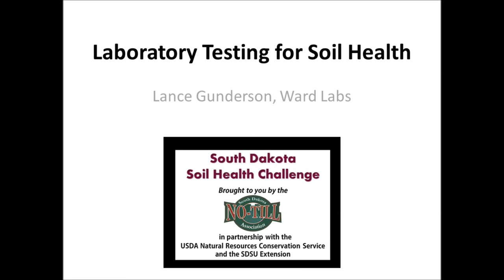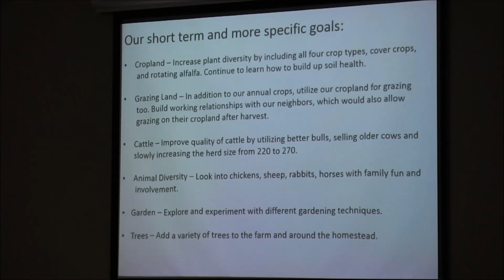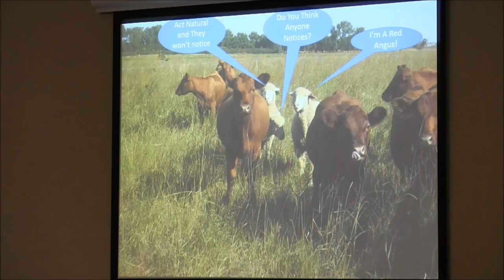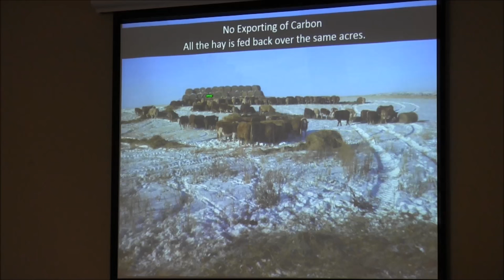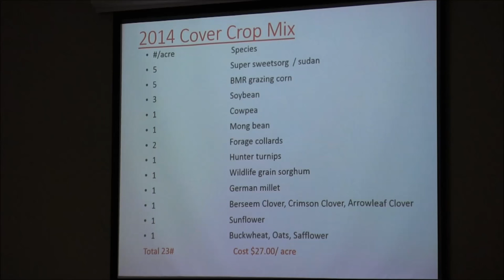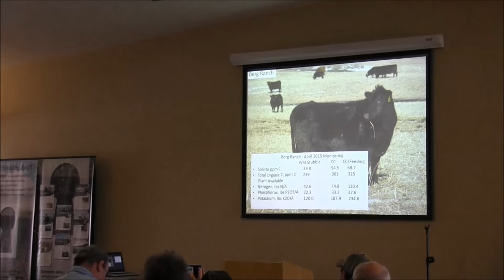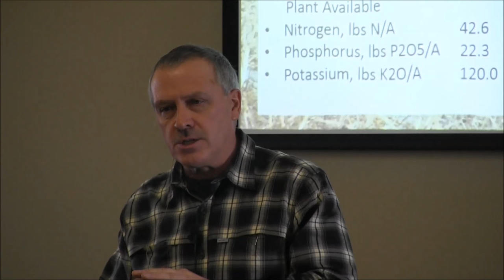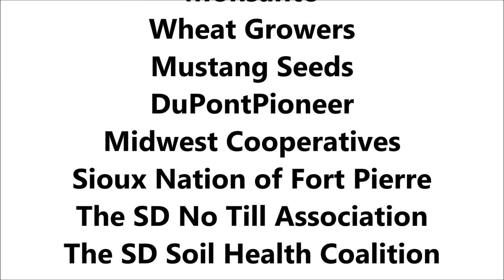SD Soil Health Challenge: "Are Those Cows On Your Cropland?" Jay Fuhrer Presentation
Recorded Presentation of the January 21, 2016 SD Soil Health Challenge in Fort Pierre, SD: "Are Those Cows On Your Cropland?" with Jay Fuhrer, NRCS, Bismarck, ND.

South Dakota’s educational effort to raise awareness about the importance of soil health continues. The USDA Natural Resources Conservation Service entered into a cooperative agreement with the South Dakota No-Till Association, and South Dakota State University Extension for delivering these seminars with the latest soil health and productivity technology to South Dakota farmers and ranchers.

This recording was made possible by the Natural Resources Conservation Service (NRCS) South Dakota. This January 21, 2016 event in Fort Pierre, SD was part of a series of statewide events and made possible by the additional support of:

South Dakota Wheat Commission
Farm Credit Services of America
Monsanto
Wheat Growers
Mustang Seeds
DuPontPioneer
Midwest Cooperatives
Sioux Nation of Fort Pierre
The SD No Till Association
The SD Soil Health Coalition
SDSU Extension
USDA Natural Resources Conservation Service

To learn more about managing for healthier soils, contact your location USDA Natural Resources Conservation Service (NRCS) staff or visit the Soil Health Information Center at

March 2016

USDA is an Equal Opportunity Employer and Provider